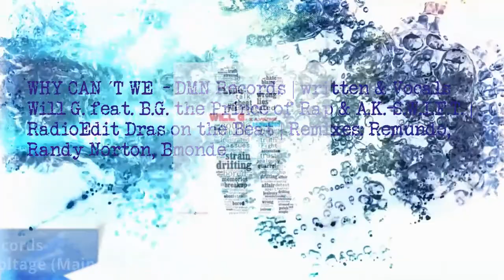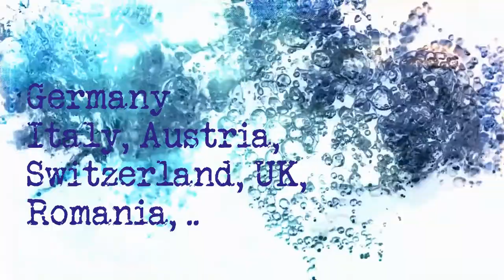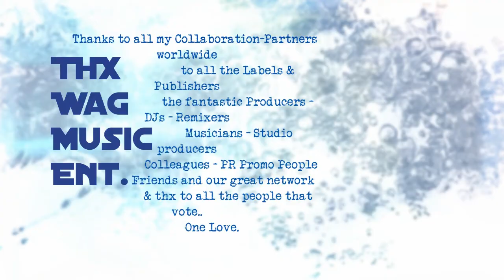Will G. Releases & Charts * Dance * Pop * House * RnB * Soul - Blues *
The New Yorker Songwriter and Artist Will G. is publishing worldwide Songs with different Labels all over the world. TOP Hits from Top 10 TOP / Top 40 includes songs such as HOW REAL, Little Love don t hurt nobody, Living in Ibiza, Separated, Stuck in the middle, Pepper Ice Cream and Juice, No good News and so on.. Just to name a few. Will G. is writing & publishing after his success at the Voice of Switzerland till today and look forward for a bride future with great hits and new releases coming your way..
PROMO WAG MUSIC ENTERTAINMENT
Thx to all the Labels, Publishers, Producers & Remixers, DJs, Co-Partners, Musicians, PR Teams, Music-Lovers, Radio Stations, Fans, Friends & Agencies and our Network for the cool projects and teamswork.